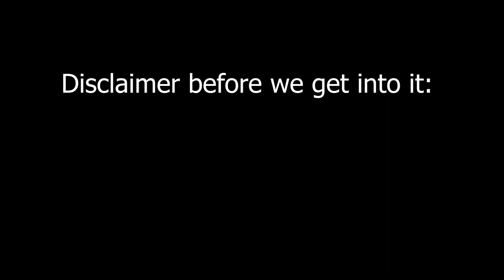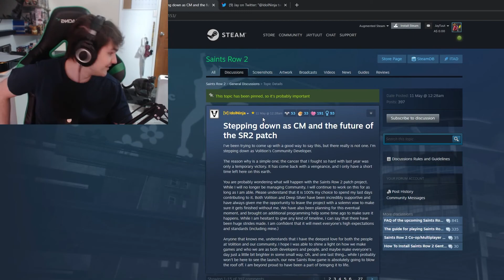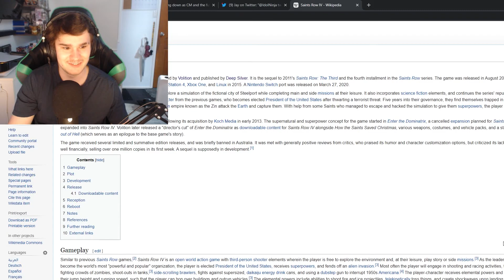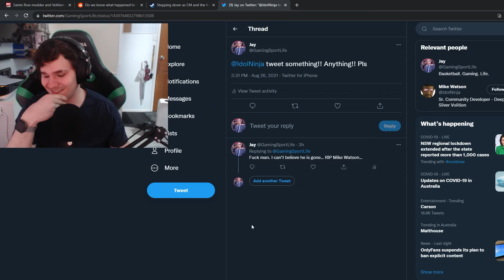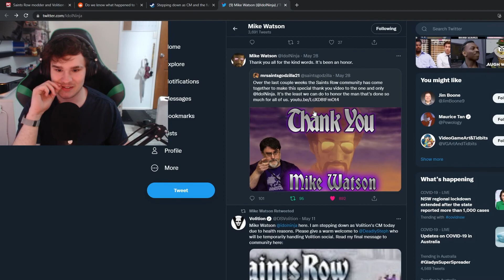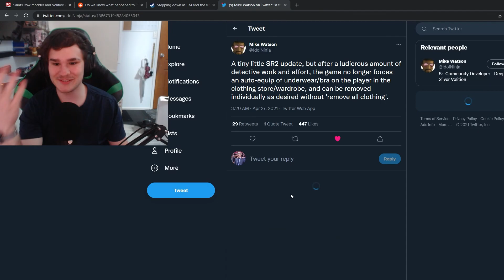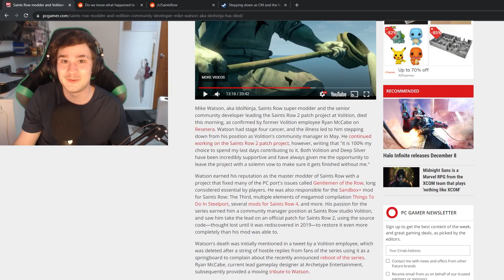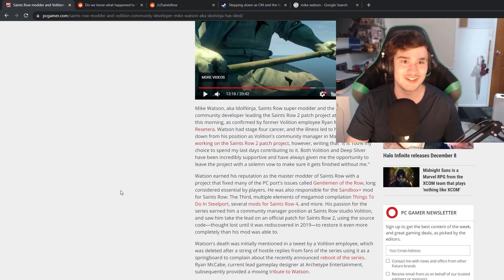Mike Watson, a man whom I owe a lot of my childhood to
Mike Watson aka IdolNinja was a massive influence for me growing up and was an amazing man and friend to a lot of people. I made this video quickly after coming home from work, after hearing the news and semi-breaking down on my break from my shift, and this was sort of my therapeutic way to get what I needed to say off my chest.

The Scout Art in the Thumbnail is full credited to NorthernRaven on DeviantArt.

Timestamps:
Intro + Disclaimer: 0:00-1:06
Coming to terms with Mike's Death: 1:07-39:40
Ranting: 39:41-49:17
Finish and closing message: 49:18-50:58